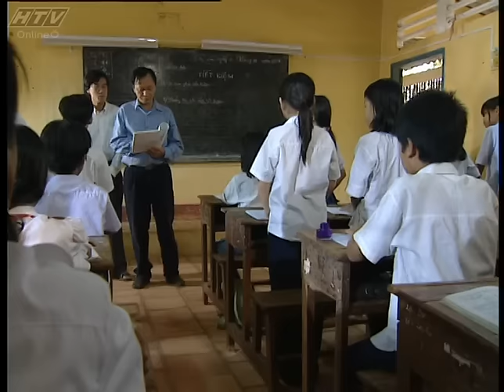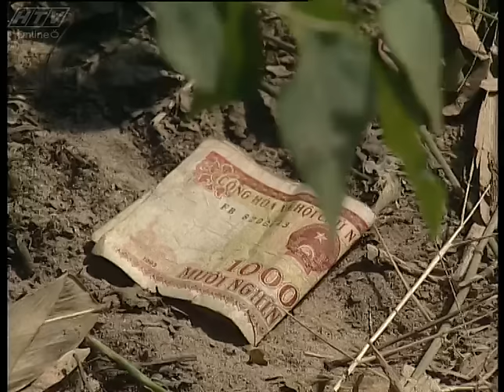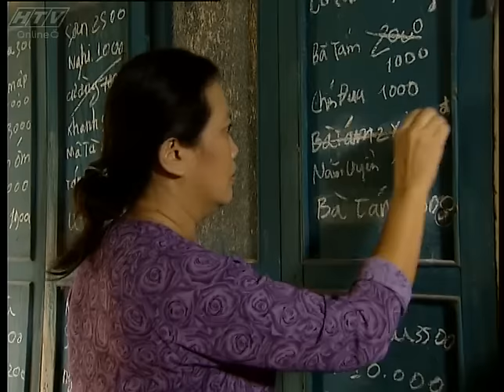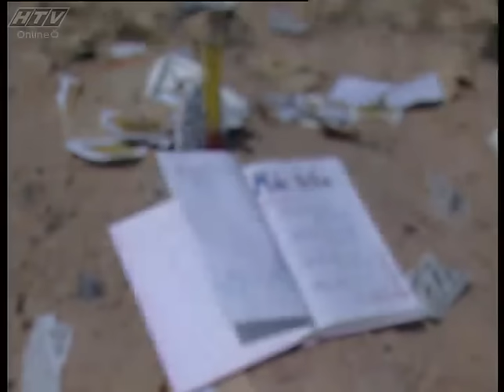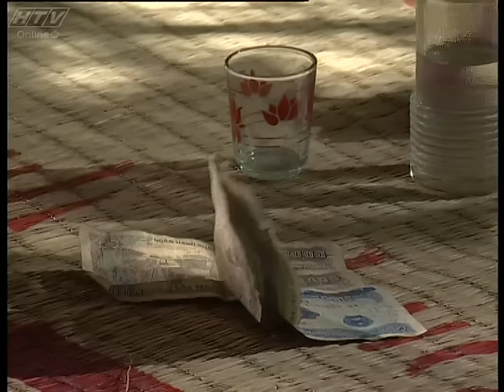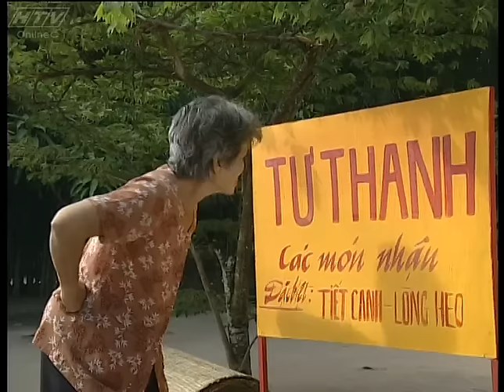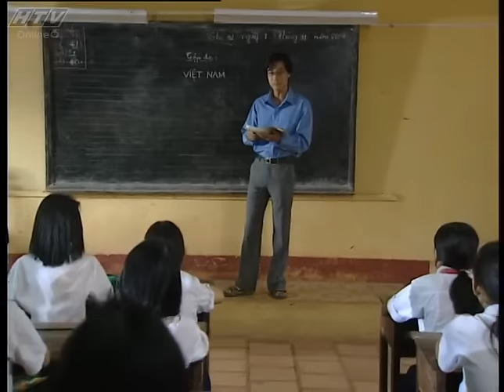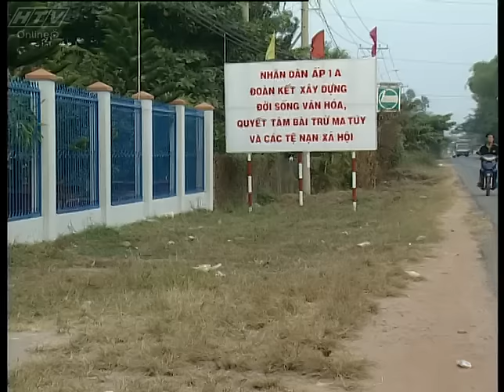Xóm Cào Cào | HTV Phim Lẻ Việt Nam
Câu chuyện mở ra với cái tứ tự nhiên, nhẹ nhàng về bốn đứa trẻ bắt cào cào kiếm sống ở một vùng quê nghèo. Sáng sớm, trước khi đi học, Tây, Nghĩa, Liễu, Phương háo hức "hẹn hò" nhau xách vợt ra đồng. Năm mười nghìn tiền bán cào cào bốn bạn kiếm được, khi thì để lo cho bữa cơm, lúc tích góp để đóng tiền trường, lúc giúp bạn thực hiện ước mơ... Nửa ý nghĩa của cuộc mưu sinh ấy là thú vui được quây quần cùng bạn bè, được mặc sức rong chơi, không ưu tư, lo lắng nên hành trình của đám trẻ thiếu thốn nên thơ đến lạ lùng.

Bộ phim với sự tham gia của cac diễn viên: Hồng Sáp, Kim Ngọc, Công Ninh, Mạc Can, Thanh Tâm, Tân Tiến, Bảo Lộc…
Xem Tivi trực tuyến tại HPLUS (HTVC):
► Smart TV /STB : Tải  HTVC for Android